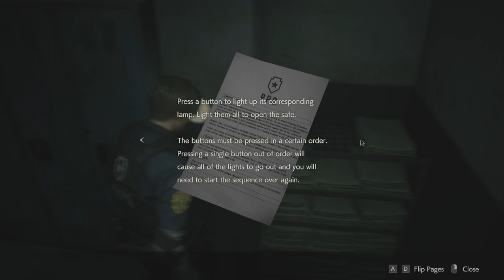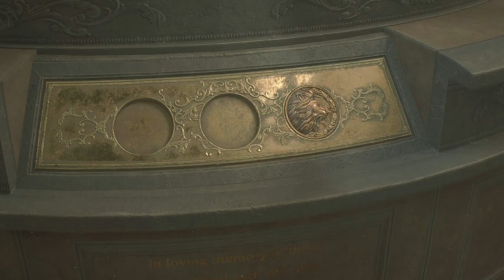Resident Evil 2 EP2 Playthrough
Minecraft and gaming youtuber - I have always loved gaming, now I can share it and follow my dreams
Battlefield and Minecraft are my favourite games, I want to share other games with you.

Thank you to everyone supporting